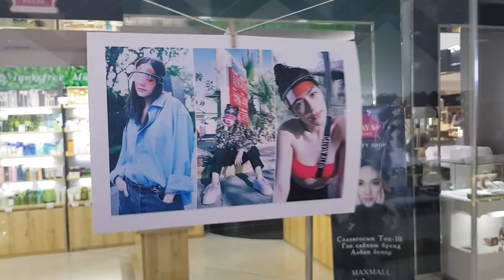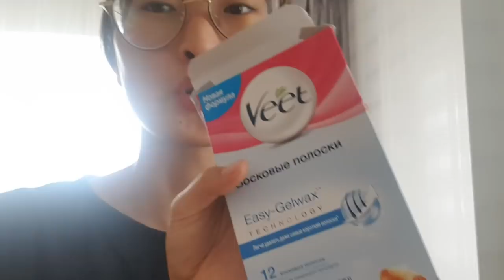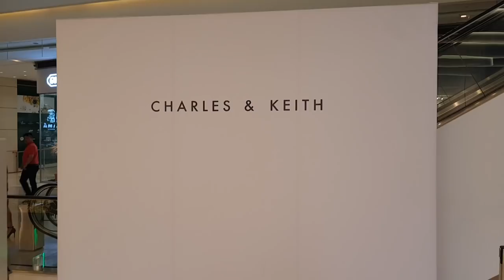DamisUna Weekly vlog, Sunglass shopping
We vlog for fun :)

-Tegri restaurant- Zaisan hill complex 7th floor